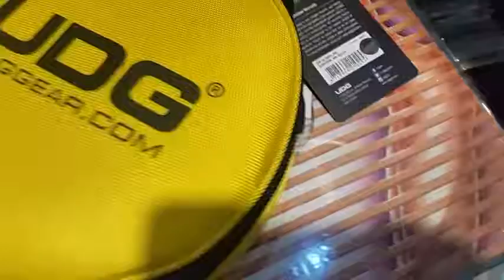UDG bolso para auriculares U9950YL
bolso para auriculares UDG DIGI es una funda de transporte para
Auriculares de primera calidad hecha de nylon balístico diseñada para Proteger auriculares, unidades USB, tarjetas SD, ext. Hard-drive, teléfono móvil, cables, tarjetas de visita, tarjetas de crédito y accesorios en un Bolso de transporte acolchado que incluye una empuñadura, correa de hombro desmontable y ajustable. El UDG DIGI Headphone Bag el bolso que un DJ necesita para transportar los medios digitales de hoy en día
U9950YL